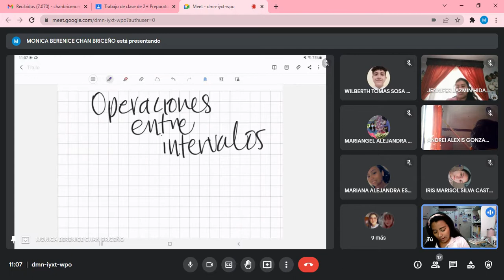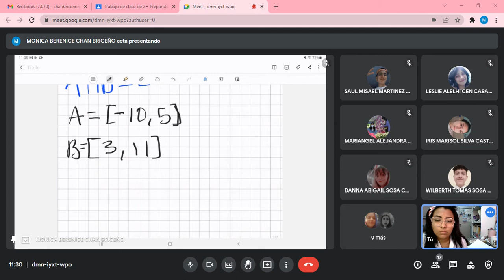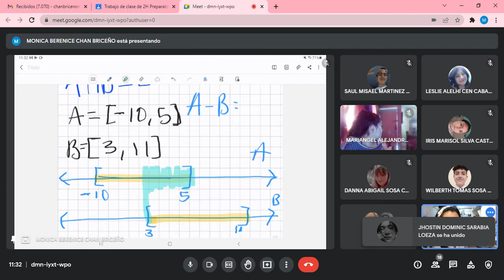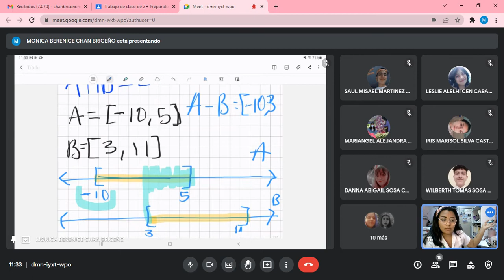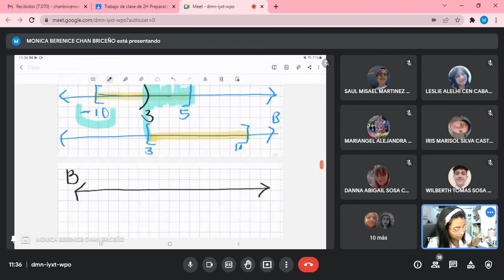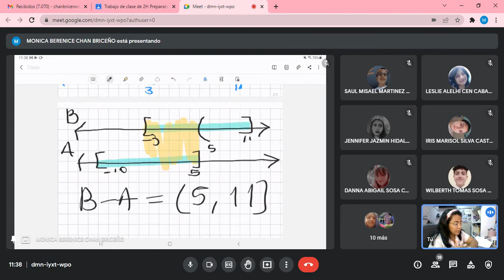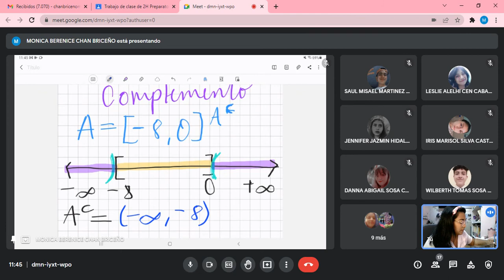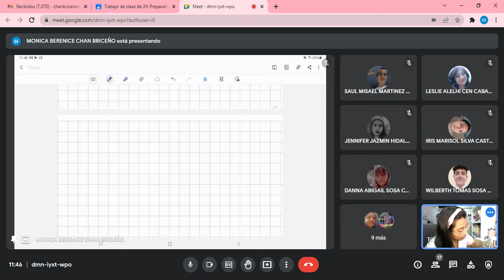2H MODELACIÓN MATEMÁTICA 1 17 02 22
Clase del día jueves 17 de febrero de 2022